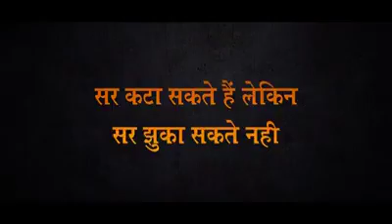Real story of padmavati